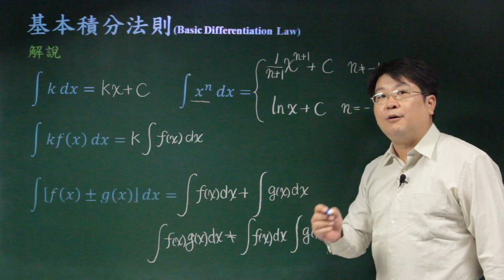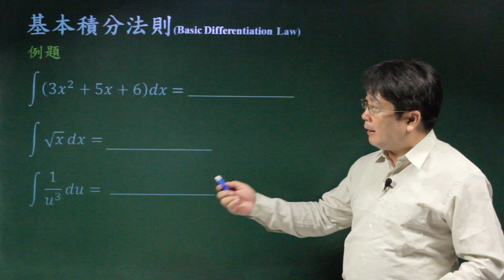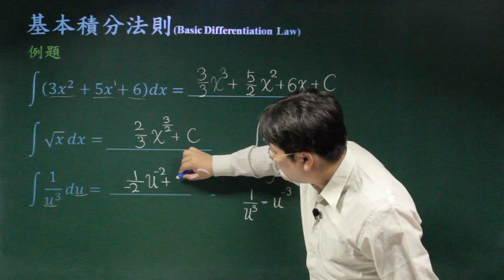基本積分法則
課程簡介：積分是微分的相反運算，微分的性質如常數可提到外面，加減可分離等性質，積分基本上也都符合。
課程難度：■□□□□
適合對象：
授課教師：